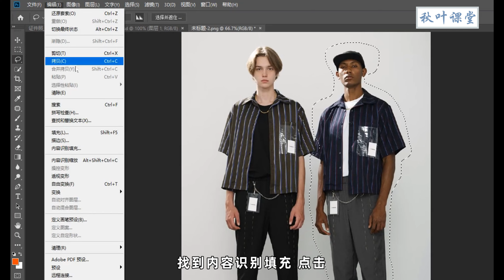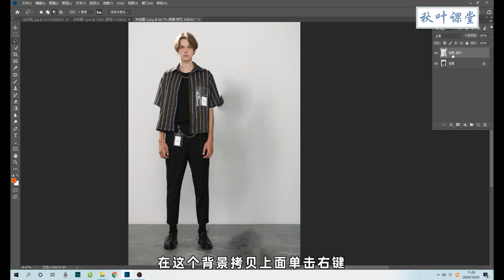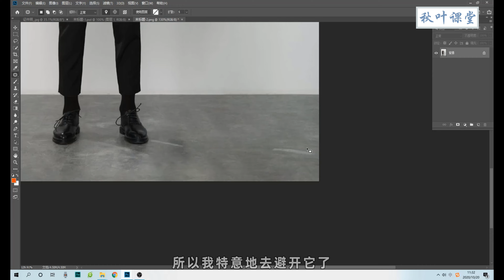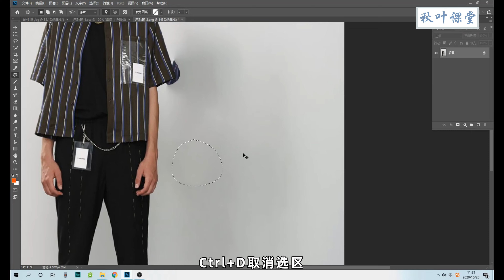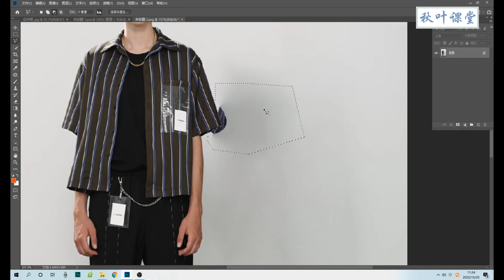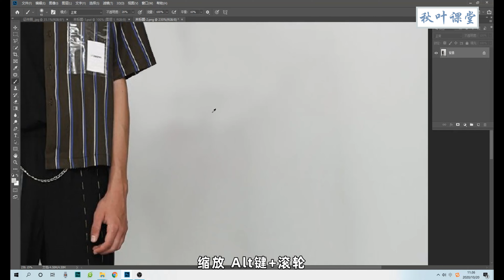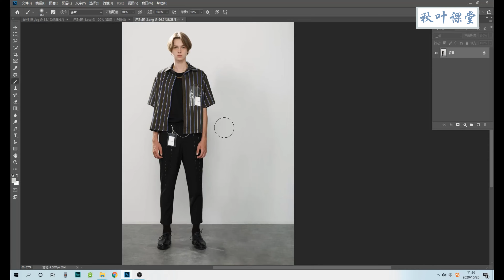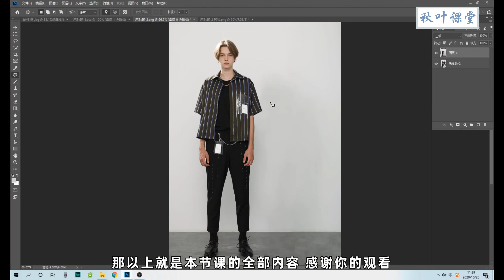Photoshop 教学 - 4-8 如何高效的去除画面中的多余人物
➜ 练习文档